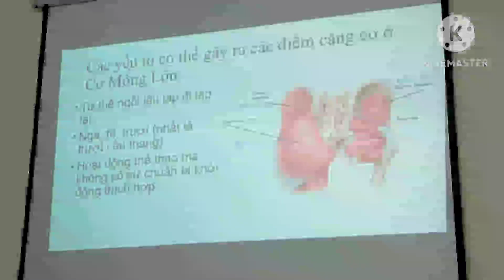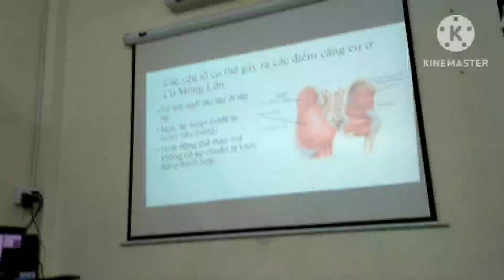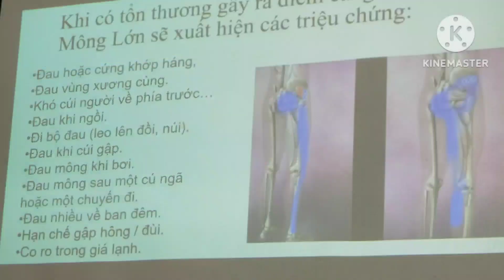đau cơ mông. dễ nhầm tưởng với đau thần Kinh toạ. cách trị đơn giản hiệu quả nhất cho người bệnh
đau cơ mông
Đau cơ mông khác với thần kinh tọa